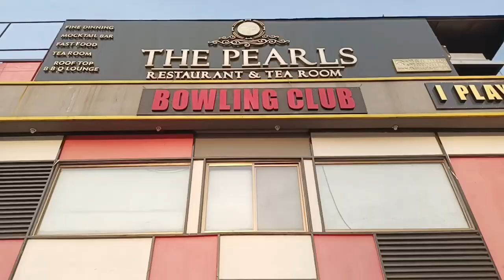حديقة ومنتزه جناح بارك في روالبندي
حديقة ومنتزه جناح بارك
حديقة جميلة وممتعة ونظيفة ومرتبة
وفيها أشجار ورود طبيعة
فيها ملاهي مجانا وبالتذاكر
وفيها جلسات ومطاعم
وفيها للشباب كرة القدم وكرة السلة وكيريكت
وفيها رياضة للأجسام
وفيها صالة للالعاب اطفال
وبلياردو
وفيها مطعم ماكدونالدز
وفيها سينما وبيت الأشباح
وفيها صالة لعبة البولينج